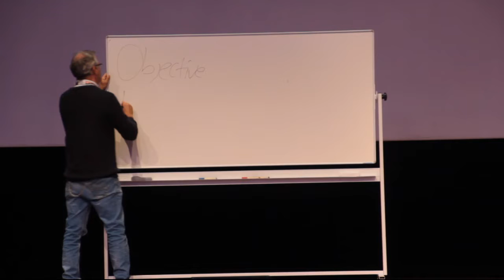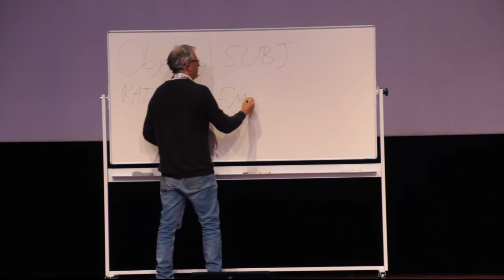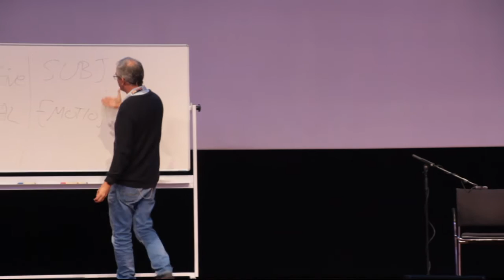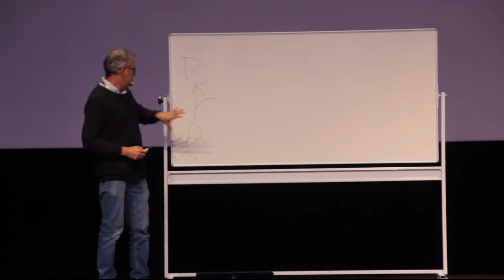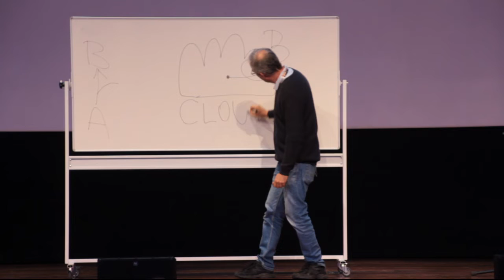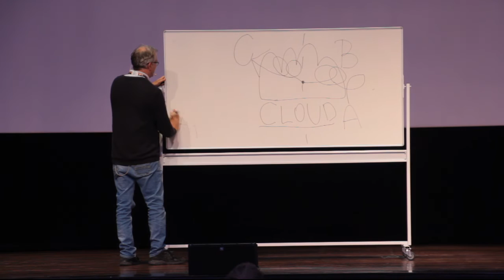Uri Alon-Love and fear in the lab: A guitar talk about the emotional and subjective side of science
When Uri Alon got stuck during his PhD, he felt unworthy of being called a scientist because he was never taught that scientists can get stuck. Science has an established culture that stigmatises emotional and subjective thoughts as non-science or threatening to science.

In this Opening Lecture from the EACR25 Congress, Uri Alon, Professor of Molecular Cell Biology at the Weizmann Institute of Science in Israel, starts a conversation aiming to stop researchers from feeling isolated and change the culture of science to make it a more supportive environment.